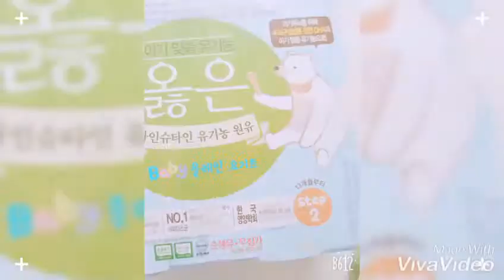❤옳은 유기농 베이비 요거트(아기맞춤유기농요거트추천)❤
🐄 옳은 유기농 베이비 요거트(2단계) 🐄
아기 맞춤의 유기농제품인 옳은 유기농 베이비 요거트(2단계)~🐄
🌟 특징 🌟
📌 천연 DHA
📌 아인슈타인 유기농원유
📌 비피더스균 함유
📌 1% 동물복지 유기농 목장의 행복한 젖소의 원유
두뇌성장 시기인 아기한테 꼭 맞춘 옳은 유기농 베이비 요거트~~🐄
유통기한도 넉넉해서 부담없이 먹을 수도 있네요~~🐄
우리연우 옳은 유기농 베이비 요거트 매일 먹고~~🐄
장이 튼튼해져서 배변활동도 좋아지고~~🐄
아인슈타인처럼 똑똑한 두뇌를 가질 수있겠어요~~🐄
소중한 우리아이들에게 옳은 유기농 베이비 요거트 추천해요~~🐄